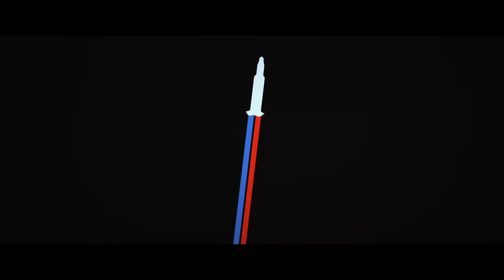VỤ BÊ BỐI ÁNH TRĂNG | Trailer | Khởi chiếu 09.08.2024